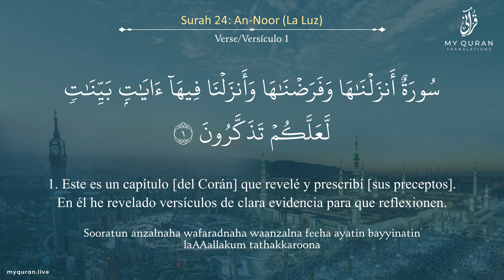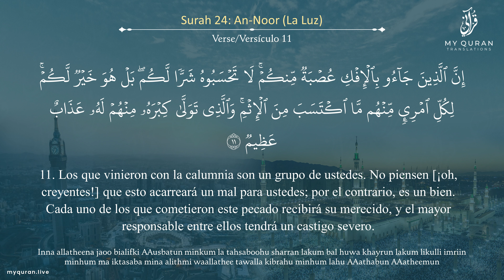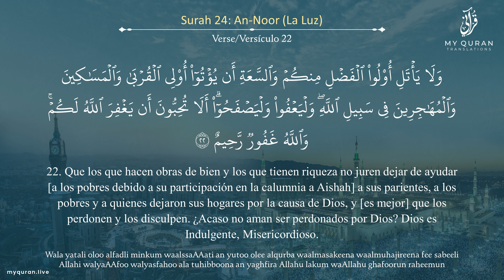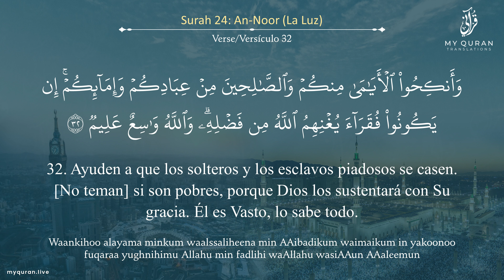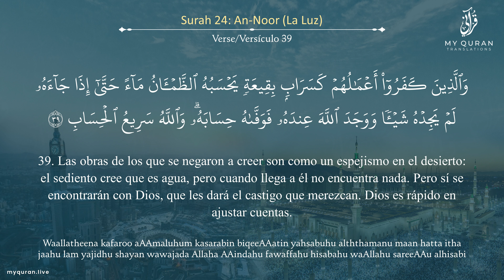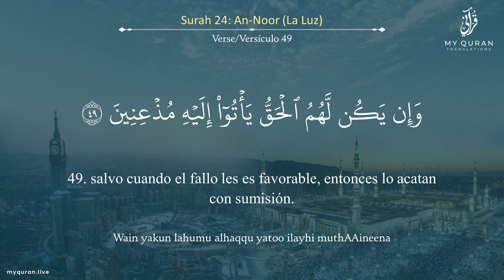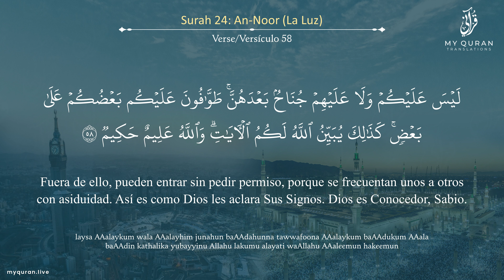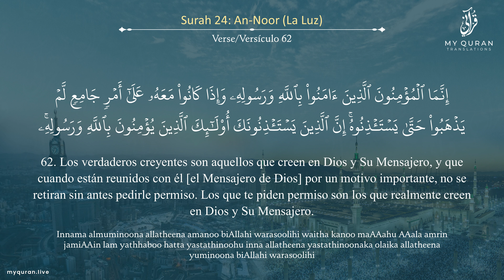024 Surah An-Noor (النّور) - With Spanish Translation By Mufti Ismail Menk